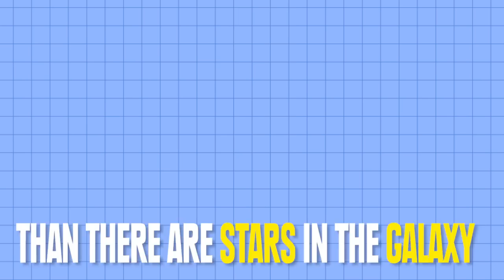10 B.S. Facts You Thought Were False But Are Actually True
Warning: You may never want to use non-dairy creamer again.

Wow! Signall / WikiMedia Commons

Vancouver Whitecaps FV c Portland Timbers
Steve Dykes / Stringer, Getty Images

Starfield Milky Way
TJeffersion / Shutterstock.com

The Caribbean Spiny Lobster (Panulirus argus) inhabits tropical and subtropical waters of the Atlantic Ocean,
Caribbean Sea, and Gulf of Mexico.  It is normally a nocturnal species.
Ethan Daniels / Shutterstock.com

US Celebrates Birth of Royal Baby Boy In Britain
John Normile / Stringer / Getty Images

"American Hustle" New York Screening
Ilya S. Savenok/Stringer /Getty Images

"Killing Season" New York Premiere - After Party
Andrew H. Walker / Staff / Getty Images

Inside E3 2005 - Arrivals
Stephen Shugerman / Stringer / Getty Images